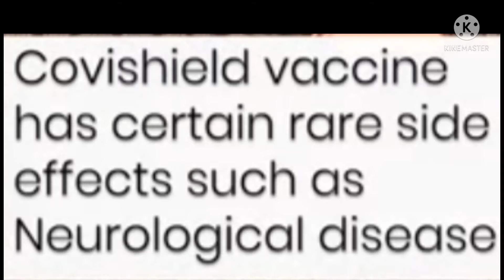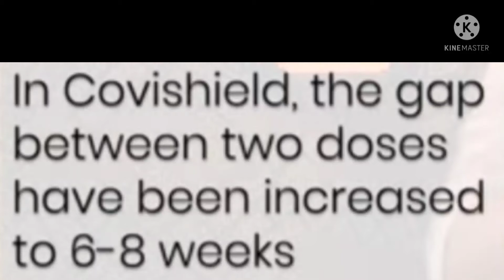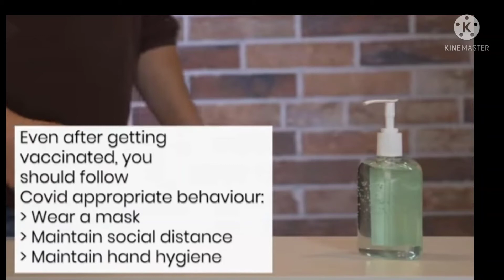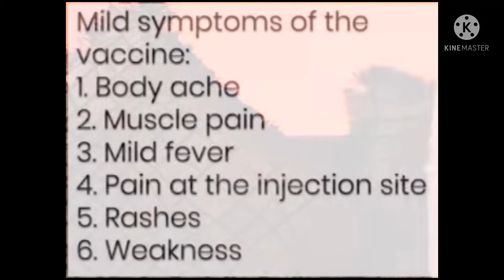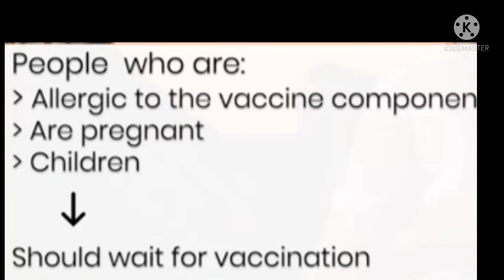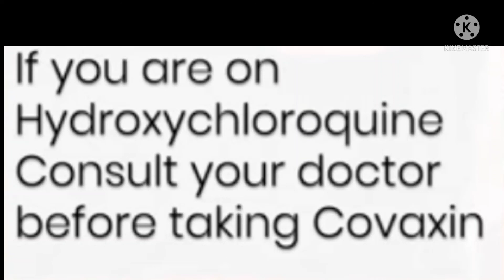Covaxin vs Covishield || Rudra Eye & Health Care || in Hindi